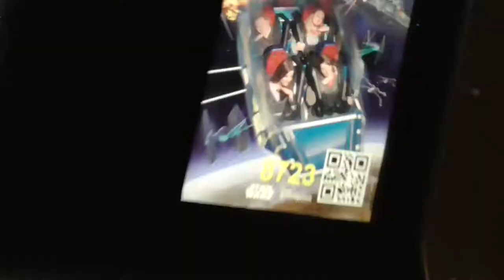Dapper Day Day Two Part One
Let me know who you would love to Disney bound as in the comments

FT. some of the best character interactions I have had in my life, Disney bounding and riding Hyperspace Mountain on opening day!!

Enjoy! Lots of love xx